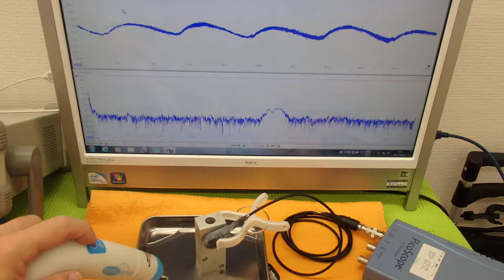オリジナル超音波実験技術 ultrasonic-labo